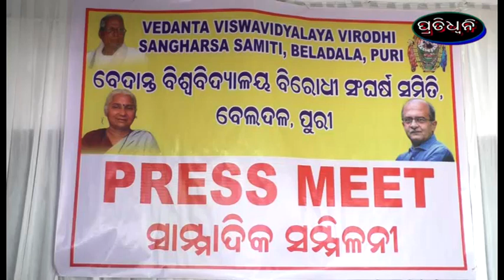asanta 9 tarikhare anusthita heba krusaka bijaya samabesa